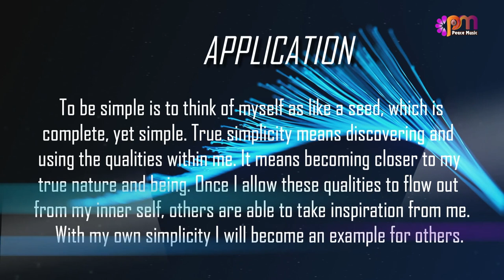DAY 18 SIMPLICITY